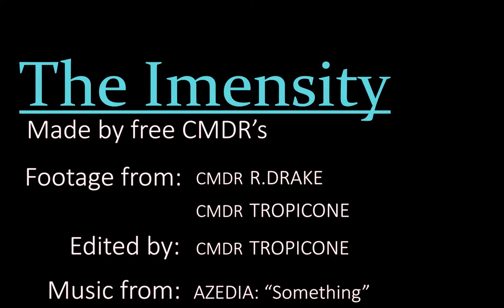The Imensity - Short music video createt by free CMDRs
All video footage was filmed by free CMDRs:

Tropicone

R.DRAKE